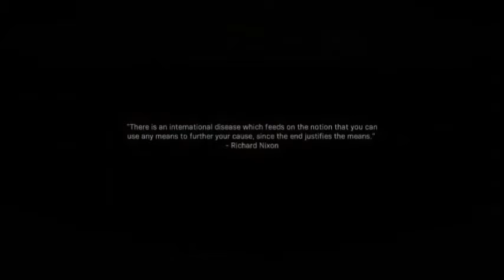Embedded (Call Of Duty Modern Warfare) Campaign | Mission 3 #2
Time to disguise as a civilian and follow Farah through terrorist-filled streets, all for the simple purpose to destroy three helicopters used by these terrorists!